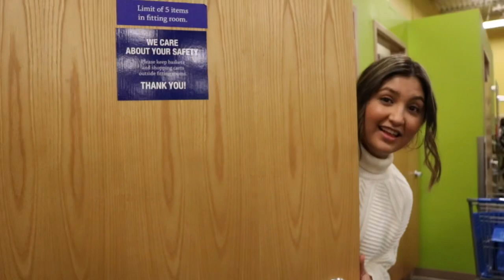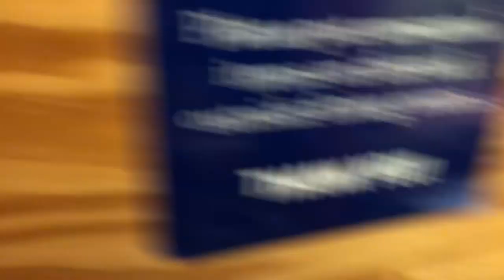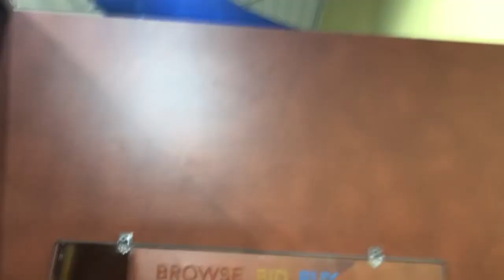YOU WONT BELIEVE WHAT SHE THRIFTED (EMOTIONAL NOT CLICKBAIT)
Litzy and I go to our local goodwill to reduce and recycle